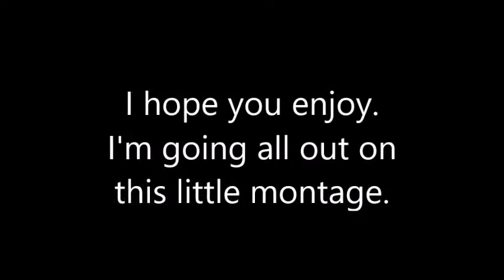Grand Theft Auto: Online - Random Moments 1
A series of random and funny moments. My first video edit. Hope you like it.